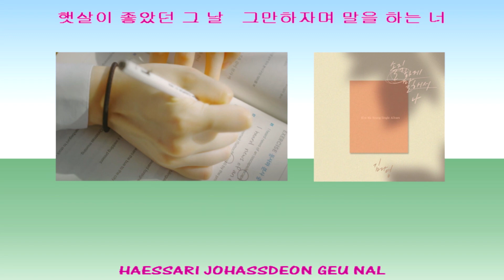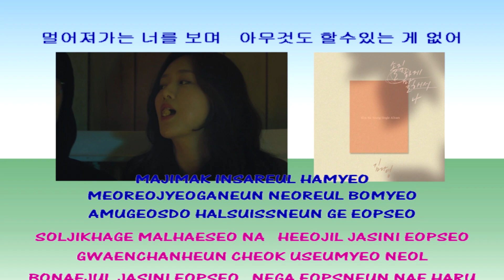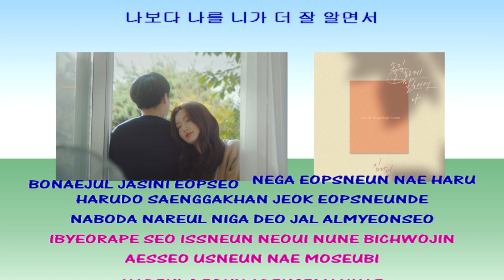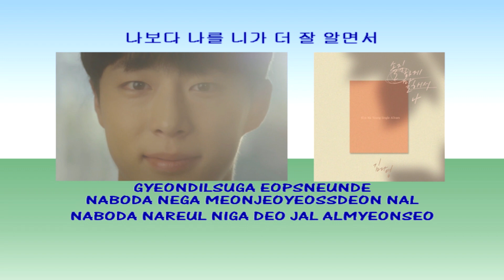Kim Na Young 김나영 To Be Honest 솔직하게 말해서 나 instrumental lyrics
[MV] Kim na young(김나영) _ To be honest(솔직하게 말해서 나)
1theK (원더케이)